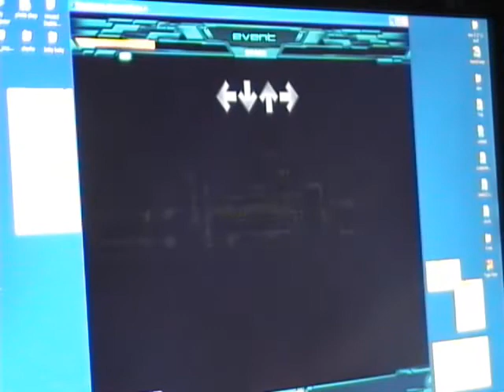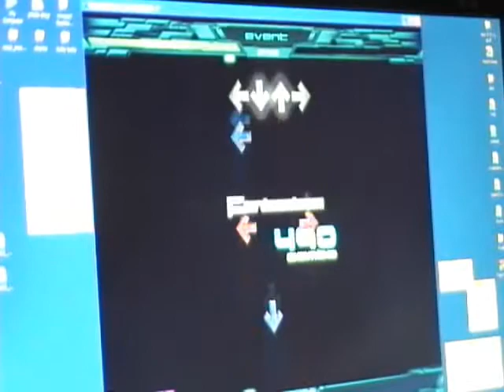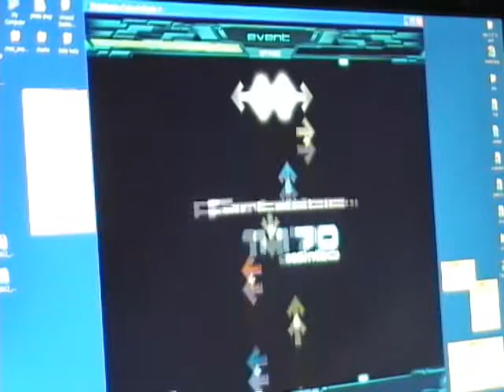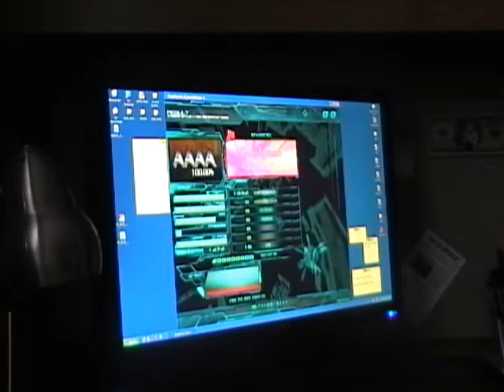Candy Man ~ Speed Mix AAAA on Stepmania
Nice stepchart